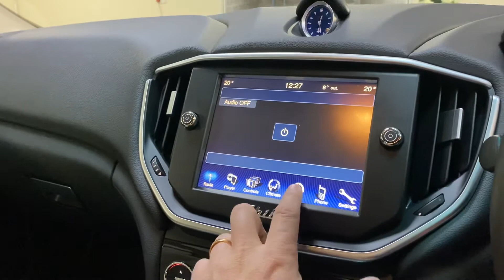Maserati Ghibli 3.0 Diesel For Sale In Cardiff